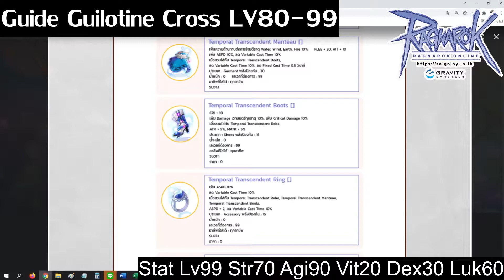⭐Guide Guillotine Cross ตั้งเเต่เริ่มต้น!!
🔥 เตรียมพร้อมก่อนกิจกรรมเก็บเลเวล
• Status/ Skills แบบสมบูรณ์
• ไอเทมสวมใส่ ที่จำเป็นในการเก็บเลเวล
• เซิฟจริง ROGGT (Server Chaos)